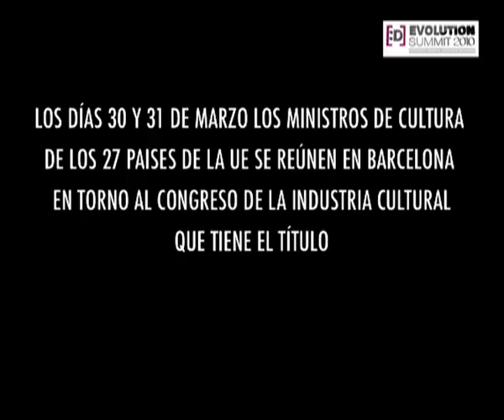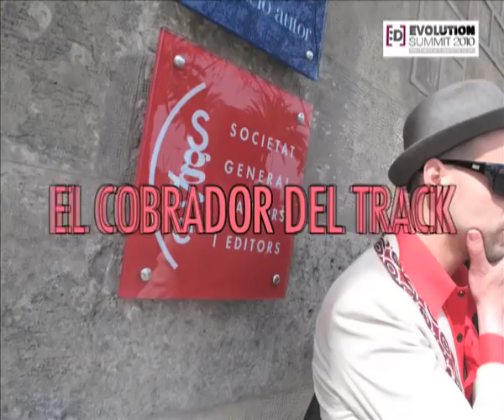Xnet presenta: Trailer (D') Evolution Summit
Este vídeo fue subido por primera vez el 21/03/2010 y tuvo 15120 reproducciones.

Del 29 al 31 de marzo en Barcelona. Cumbre ciudadana para abrir las mentes de los ministros de cultura de la Comunidad Europea, que se reunirán en Barcelona en el marco de la Presidencia Española de la Unión Europea.
Los días 30 y 31 de marzo, los ministros de cultura de los 27 países de la Unión Europea reunidos en Barcelona para su Cumbre, clausurarán el Foro Europeo de las Industrias Culturales.

$u €nfoqu€ está claro.
El nuestro también: /(D') EVOLUTION SUMMIT, Los Beneficios de la Cultura./
¡No te lo pierdas! ¡Habrá sorpresas!